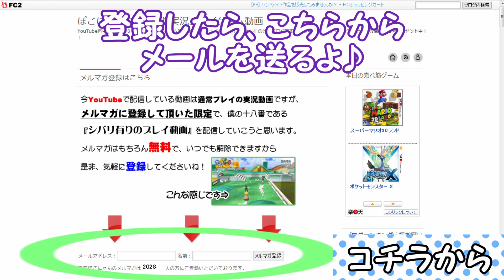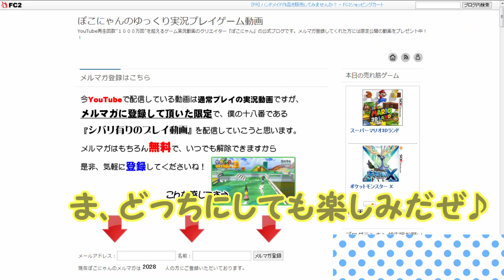ぽこにゃんから直接メールが届きます！無料メルマガ登録のやり方をゆっくり解説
前回のメルマガ会員動画で、登録の仕方がわからないというコメントを頂いたので、今回、登録の仕方を動画としてうｐさせていただきました♪
説明不足を心よりお詫び申し上げます(´・ω・｀)

メルマガの会員にまだなっていない方は是非登録して下さい♪
メルマガの登録URLはコチラです。

メルマガはもちろん無料で、いつでも解除できますから気軽に登録してくださいね(人´∀｀)．☆．。．:*･ﾟ

追記
メールが来ないという方がみえますが、登録してすぐに来るというわけではありません。
時間指定で送られてきますので、ご了承ください(´・ω・｀)